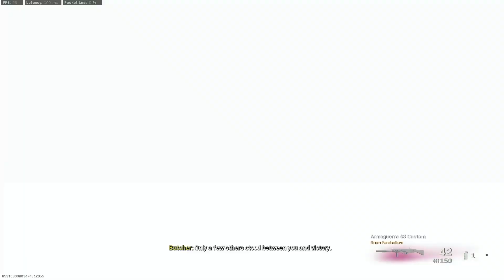Warzone Resurgence Solo Match - No Commentary (PC)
Keep Gaming. Have Fun :)